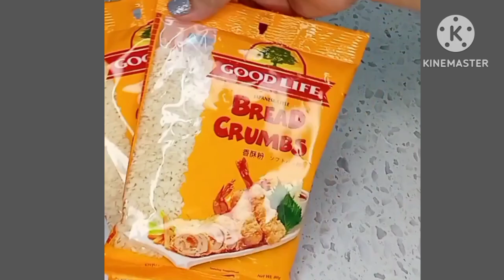Saging saba at milo gawin nating masarap na meryenda pwede ring pangnegosyo/panlasang pinoy/yummy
saging saba recipe
banana crunch
banana
Milo banana crunch